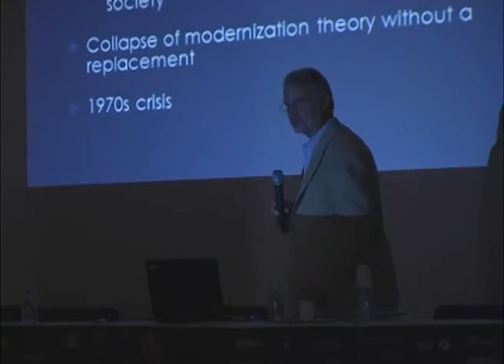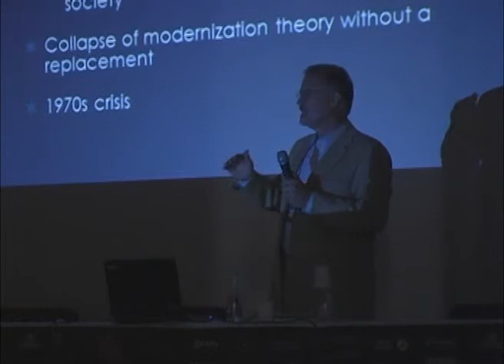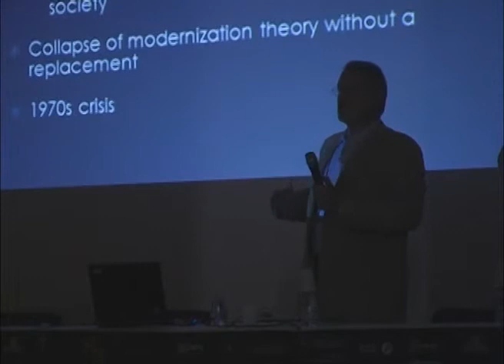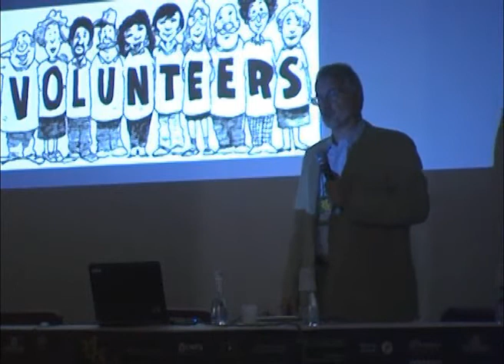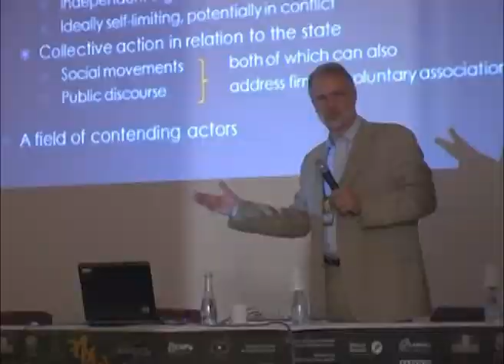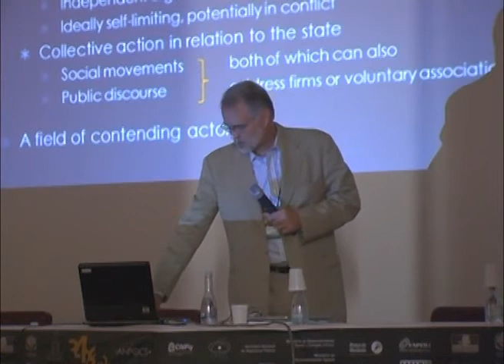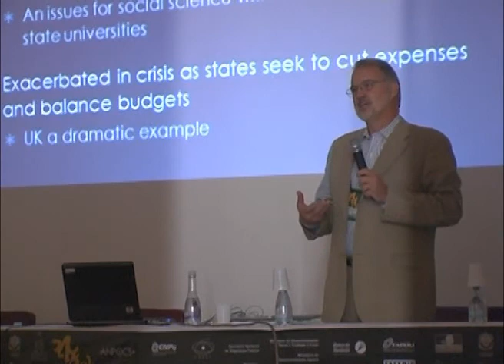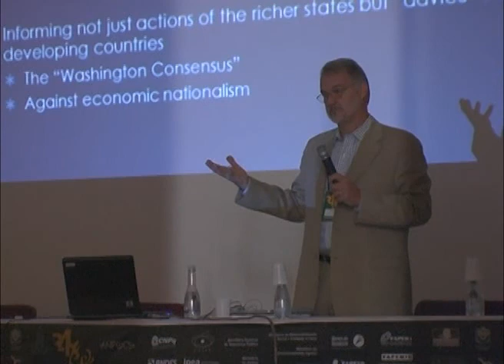CF 02 - Craig Calhoun Parte 01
CF 02 - Craig Calhoun realizada no 34º Encontro Anual da ANPOCS - 2010.